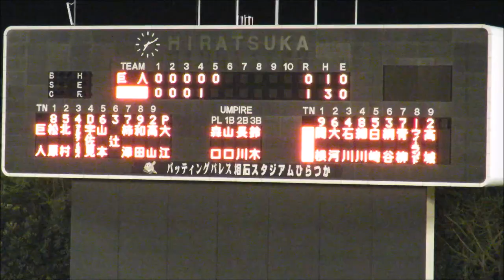横浜DeNAベイスターズ2軍 ウィーランド投手の全2打席風景20180410平塚球場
2018年4月10日　平塚球場
横浜DeNAベイスターズvs東京読売ジャイアンツ